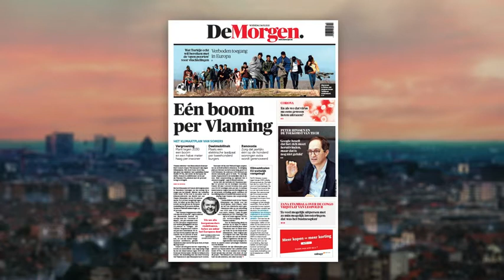VRT | De afspraak - 4 maart 2020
01:01 Vlaams Klimaat
17:22 Turkijedeal verlengen?
32:58 Biden of Sanders

Vlaanderen is sinds vandaag een klimaatplan rijker, met dank aan Vlaams minister Bart Somers en de Vlaamse burgemeesters. Nochtans hadden we al een plan, in december voorgesteld door Somers’ collega Zuhal Demir in de Vlaamse regering. Wie ziet nog het bos door de bomen? En is onze milieuminister ambitieus genoeg? Vlaams minister Zuhal Demir en Wouter Verschelden zitten bij Bart Schols aan tafel. Op dit moment zitten Europees president Charles Michel en de Turkse president Recep Erdoğan samen over de situatie aan de Grieks-Turkse grens. Daar kwam het vandaag opnieuw tot rellen nadat Turkije enkele dagen geleden aangekondigde dat het geen vluchtelingen en migranten meer zal tegenhouden die richting Europa willen reizen. Zo werd de zogenaamde Turkijedeal, die het land met de EU sloot in 2016, de facto opgeheven. Zit er nog toekomst in die deal? Mark Elchardus is onze gast. Joe Biden zorgde vannacht voor een historische comeback in de democratische voorverkiezingen. Plots is de race bij de democraten tot een tweestrijd herleid. De Standaard- journaliste Ine Roox wikt de kansen van Sanders en Biden vooraleer ze opnieuw naar de VS vertrekt.